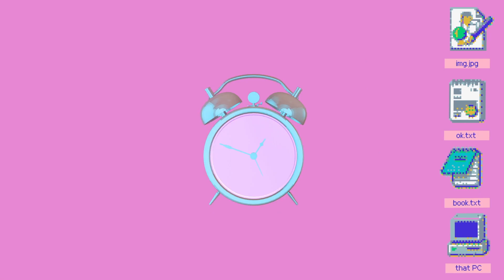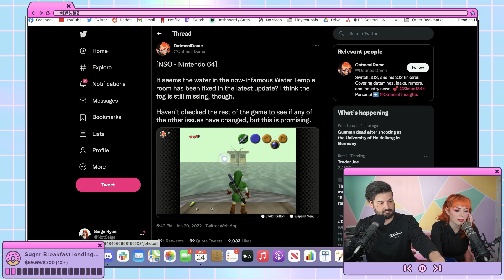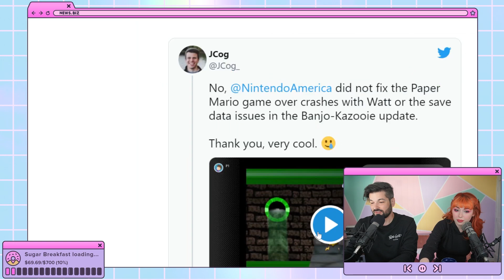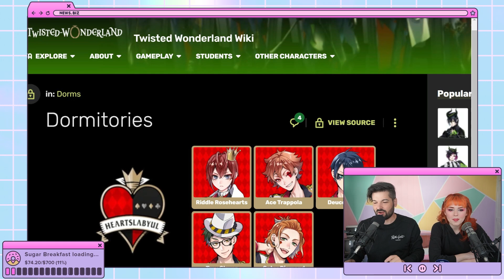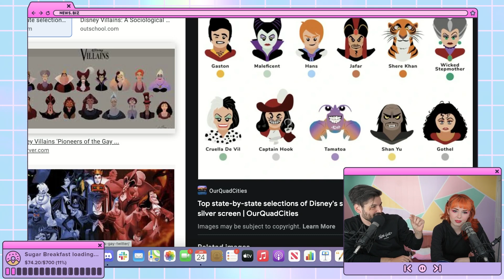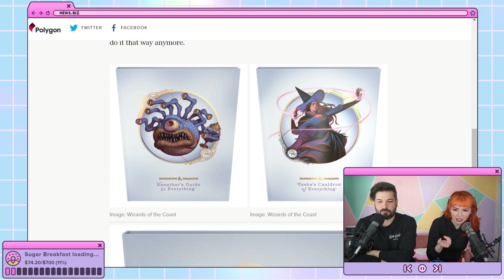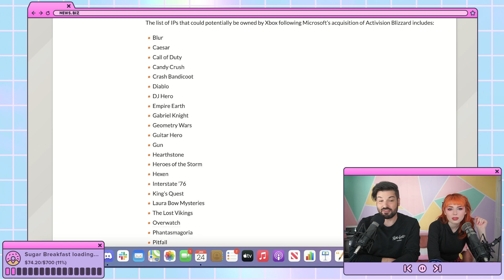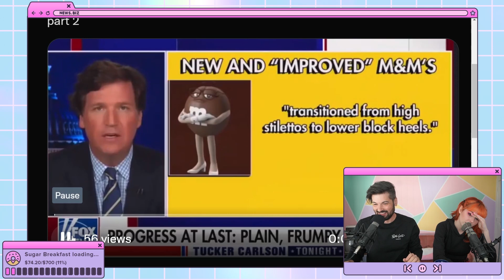Microsoft's New IP, Nintendo Updates, and The Munsters? | It's Too Early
Catch It's Too Early live on Twitch Monday, Wednesday, and Friday @  8:00am PST with hosts Saige Ryan and Anthony Carboni!

Chapters:
0:00 - Welcome!
4:19 - Should There Be Guns In Pokémon?
8:27 - New Palworld Trailer
18:22 - Nintendo N64 Emulator News
27:16 - Disney's "Twisted Wonderland" Game
41:31 - Monsters Of The Multiverse (New D&D Compendium Book)
1:02:27 - Failed Save Returns!
1:05:13 - Microsoft Owns How Many Games Now!?
1:08:03 - The Munsters Movie Update
1:15:44 - Tucker Carlson Wants His "Sexy" M&M Back